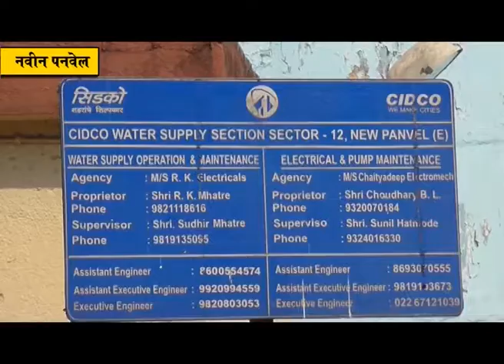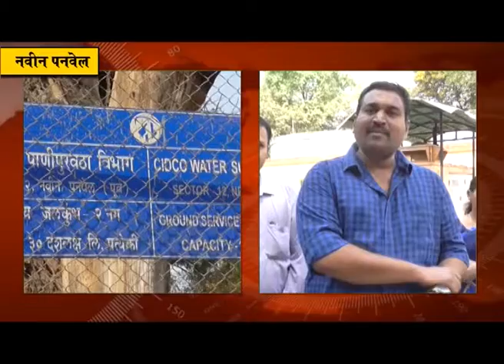नवीन पनवेलच्या पाणी प्रश्‍नावर परिणामकारक तोडगा; भाजपच्या पाठपुराव्यला यश